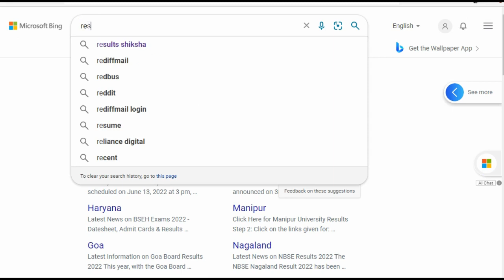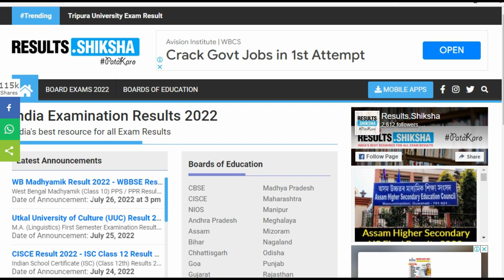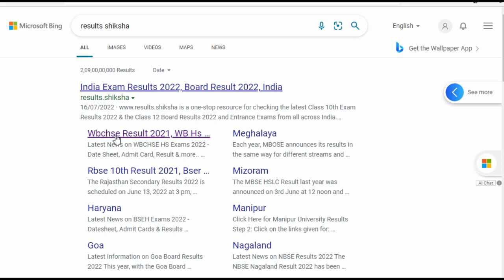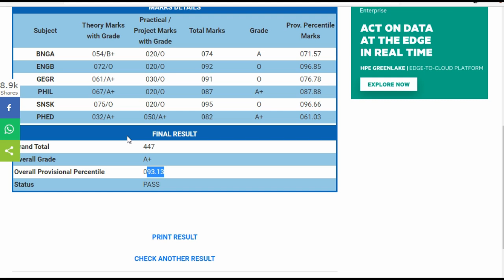HS PPR PPS Results Out Today | MP PPR PPS Result 2022